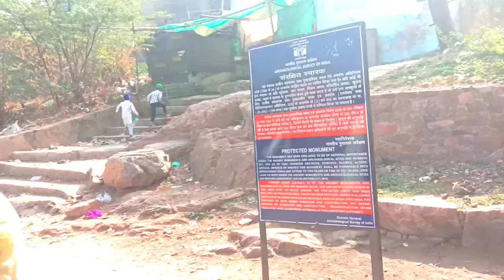Moinuddin Chishti's 5 Life Changing Secrets for Success in 2024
moinuddin chishti's life changing lessons for 2024,
dargah sharif, a place where wishes and desires come true. devotees from all over the world visit this dargah, to be blessed by khawaja baba and to fulfill their desires. more often than not their wishes do come true and the wish fulfillment is usually followed by devotees services flowers, gilaf (velvet cloth), attar (non-alcoholic perfume) and sandal wood powder. besides these offerings they also recite quran, nafal namaz, milad and aayat-e-karima and khatam-e-khawajgan.
দরগাহ শরীফ, এমন একটি জায়গা যেখানে ইচ্ছা এবং আকাঙ্ক্ষা পূরণ হয়।  সারা বিশ্ব থেকে ভক্তরা এই দরগায় যান, খাজা বাবার আশীর্বাদ পেতে এবং তাদের ইচ্ছা পূরণ করতে।  প্রায়শই তাদের ইচ্ছা পূরণ হয় না এবং ইচ্ছা পূরণের জন্য সাধারণত ভক্তরা ফুল, গিলাফ (মখমল কাপড়), আতর (অ অ্যালকোহলযুক্ত সুগন্ধি) এবং চন্দন কাঠের গুঁড়ো দিয়ে থাকেন।  এই নৈবেদ্য ছাড়াও তারা কোরআন তেলাওয়াত, নফল নামাজ, মিলাদ এবং আয়াত-ই-কারিমা এবং খতম-এ-খাওয়াজগান করে।
Moinuddin seems to have been unanimously regarded as a great saint after his passing. The tomb (dargāh) of Muʿīn al-Dīn became a deeply venerated site in the century following the preacher's death in March 1236. Honoured by members of all social classes, the tomb was treated with great respect by the era's most important Sunni rulers. The 13th-century Sultan of Delhi Iltutmish paid a famous visit to the tomb in 1232 to commemorate the memory of the saint. In a similar way, the later Mughal Emperor Akbar (d. 1605) visited the shrine no less than fourteen times during his reign. He also made a pilgrimage to this tomb in 1566, with his Hindu consort, Mariam-uz-Zamani barefoot in the hopes of having sons born to them.[3][4] He also reconstructed the tomb's sanctum sanctorum in 1579. Jahangir, Shah Jahan, and Jahanara later renovated the structure.[5] An elegant covering over the dargah was constructed in 1800 by the Maharaja of Baroda.[6]

Local and national rulers came to pray here, the dargah grew in popularity and size over the years.[7] Razia Sultana, Nasiruddin Mahmud, Muhammad bin Tughluq, Sher Shah Suri, and Akbar, Mariam-uz-Zamani and his descendants Jahangir, Shah Jahan, Aurangzeb, Dara Shikoh and Jahanara Begum were known to have visited the shrine.[8]

আজমির দরগাহ শরীফ, আজমির শরীফ বা দরগাহ শরীফ)[1] হল সুফি সাধক খাজা মঈনুদ্দিন চিশতির একটি সুফি সমাধি (দরগাহ), যা ভারতের রাজস্থানের আজমির শরীফে অবস্থিত।

 মঈনুদ্দিন তার মৃত্যুর পর সর্বসম্মতভাবে একজন মহান সাধক হিসেবে গণ্য হয়েছেন বলে মনে হয়।  1236 সালের মার্চ মাসে প্রচারকের মৃত্যুর পর মুঈন আল-দীনের সমাধি (দরগাহ) একটি গভীর শ্রদ্ধার স্থান হয়ে ওঠে। সমস্ত সামাজিক শ্রেণীর সদস্যদের দ্বারা সম্মানিত, যুগের সবচেয়ে গুরুত্বপূর্ণ সুন্নি শাসকদের দ্বারা সমাধিটি অত্যন্ত সম্মানের সাথে আচরণ করা হয়েছিল।  দিল্লির 13 শতকের সুলতান ইলতুৎমিশ 1232 সালে সাধুর স্মৃতি স্মরণে সমাধিতে একটি বিখ্যাত পরিদর্শন করেছিলেন।  একইভাবে, পরবর্তী মুঘল সম্রাট আকবর (মৃত্যু 1605) তার শাসনামলে চৌদ্দ বারের কম মাজারটি পরিদর্শন করেছিলেন।  1566 সালে তিনি তার হিন্দু স্ত্রী মরিয়ম-উজ-জামানিকে খালি পায়ে নিয়ে এই সমাধিতে তীর্থযাত্রা করেছিলেন তাদের সন্তানের আশায়।[3][4]  তিনি 1579 সালে সমাধির গর্ভগৃহটিও পুনর্নির্মাণ করেন। জাহাঙ্গীর, শাহজাহান এবং জাহানারা পরে কাঠামোটি সংস্কার করেন।  বরোদার মহারাজা 1800
viral,
live,
social media,
reels,
shorts,
amazing,
how to,
my first vlog.
beautiful,
tourist places,
blogger,
vlog,
vlogger,
ajmer sharif,
ajmer sharif vlog,
kashmir,
nainital,
rajgir,
delhi,
panjab,
rajgir ropeway,
mazar sharif,
dargah sharif,
travel shorts,
son bhandar gufa,
nalanda university,
rajgir zoo safari vlog,
taj mahal,
ajmer sharif dargah,
description
channel,public youtube channel,
** this is people and blogs videos channel:
*** Latest posts form tour planner Blog
Youtube high-quality video's ***
** this is video qality: 360p 720p 1080p ultra hd 4k videos.
*- search  🔍 @skmasud-he4bu
*admin: i'm sekh masud
* social media links *
don't be dissatisfied with dislike
watch the videos
popular youtube channel
amazing youtube videos great youtube channel